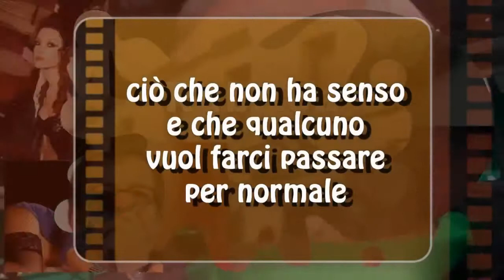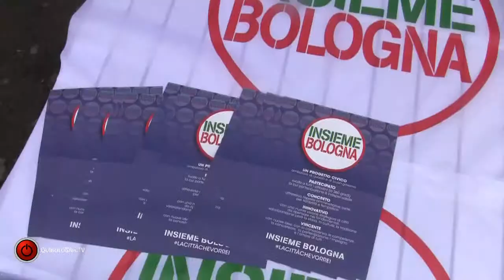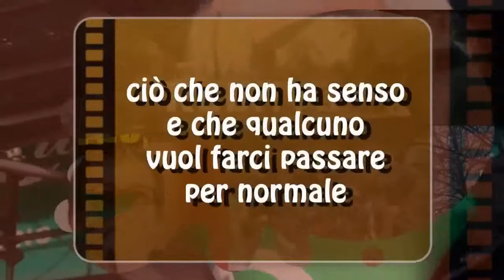Giù dalle Torri: Abusivi all'Ospedale Maggiore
Un problema che continua a presentarsi, tra l'indifferenza di chi dovrebbe vigilare e risolvere il problema. Persone minacciate, vessate e spaventate